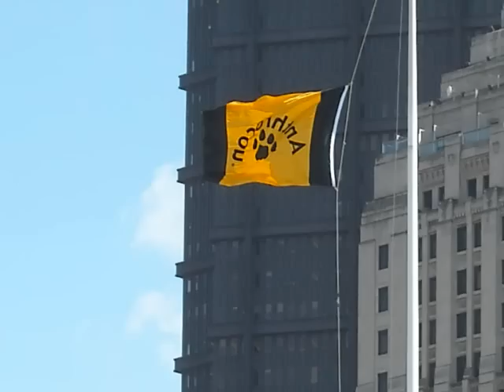anthrocon 2010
some clips of me at anthrocon 2010..
some paw pets gone wild and some fursuit friendly dancing